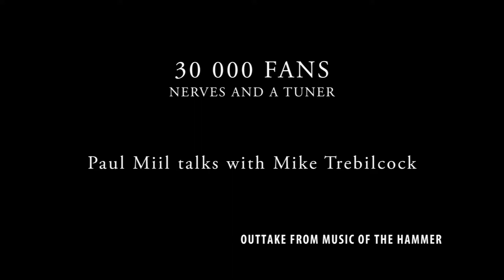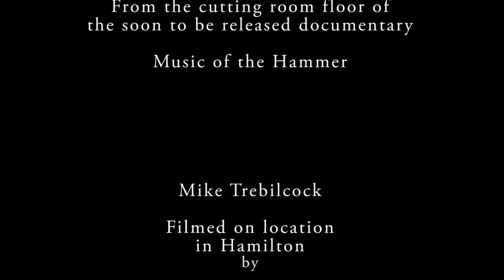Mike Trebilcock 30 000 Fans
Paul Miil talks with Mike Trebilcock about nerves, space and a tuner.

Another outtake from the soon to be released documentary Music of the Hammer.

Mike is a score composer for the movies and theatre. He also is a member of The Killjoys and Simply Saucer.